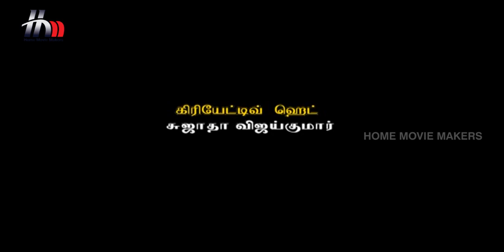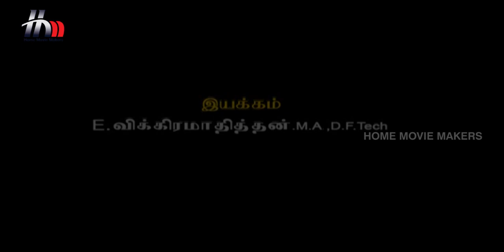Uthiripookkal Tamil Serial | Episode 469 | Sun TV Serial | Chetan | Manasa | Home Movie Makers